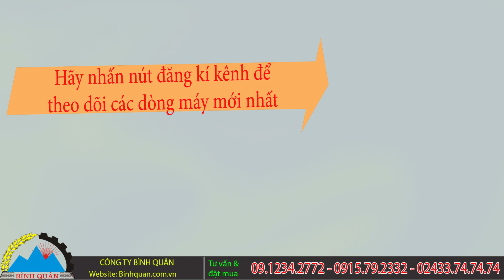Máy băm gỗ đa năng 18kw - 22kw Bình Quân - Băm thân cây gỗ với đường kính 17cm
Máy băm gỗ đa năng 18kw - 22kw Bình Quân - Băm thân cây gỗ với đường kính 17cm siêu to

Máy băm gỗ đa năng 18kw - 22kw Bình Quân là dòng máy đã được nâng cấp khỏe với, chắc chắn hơn để có thể băm nhanh gỗ cùng đường kính 17cm.

Máy có chức năng chính băm nhỏ các thân cây gỗ, thân cây ngô khô, lõi ngô hay các loại cỏ,.

Máy được sử dụng nguồn điện 380V ( 3 pha) và cho năng suất hiệu quả 2 tấn -3 tấn/giờ.

Hệ thống dao băm nhỏ bao gồm: 3 dao băm to và 4 dao băm gỗ, 16 búa nghiền cùng 1 sàng 16 ly.

🎁🎁 KHI KHÁCH HÀNG MUA MÁY BĂM GỖ SẼ ĐƯỢC TẶNG KÈM 4 DAO BĂM GỖ CỰC SẮC BÉN VÀ CHẮC CHẮN 🎁🎁

🤝🤝 Cam kết của Công Ty Bình Quân 🤝🤝

✔️ Chất lượng về máy nghiền Bình Quân được đảm bảo 100%.

Công Ty Tnhh Sx Tm Bình Quân Mã số thuế : 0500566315

Địa chỉ : Khu công nghiệp phú thịnh - La Thành, P. Ngô Quyền, Sơn Tây, Hà Nội